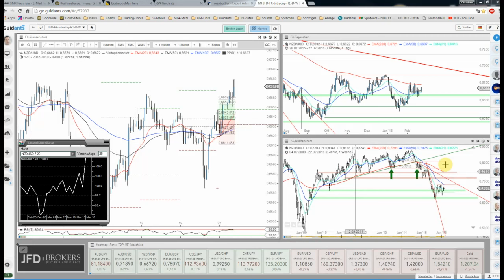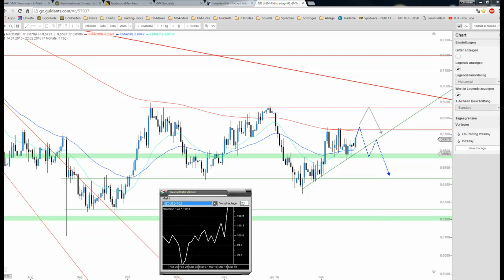JFD Devisenradar: NZD/USD mit starkem Auftakt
Doch nähert sich der Kiwi (Händlerbezeichnung des NZD/USD) in diesem Zusammenhang auch Widerstandsbereichen, welche genauer im Auge behalten werden sollten.